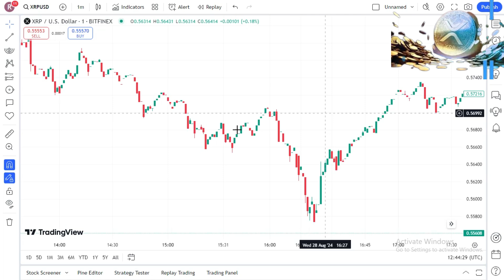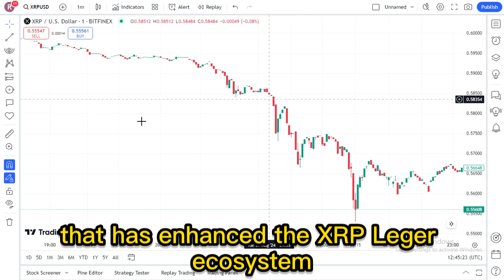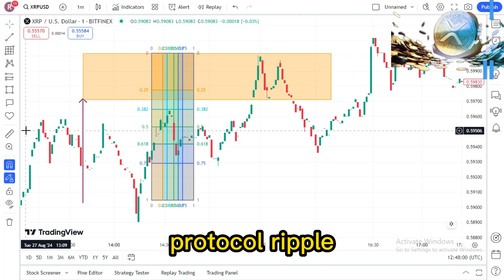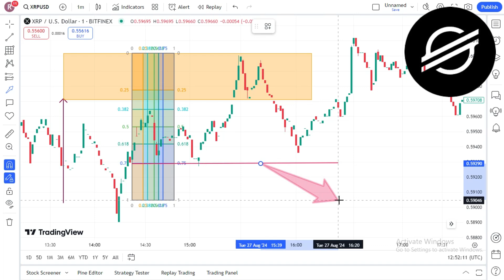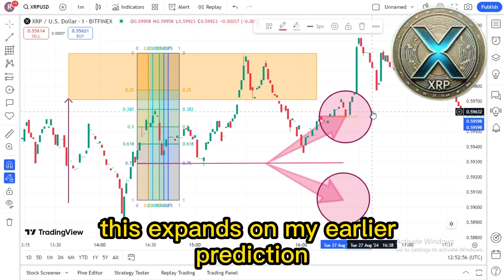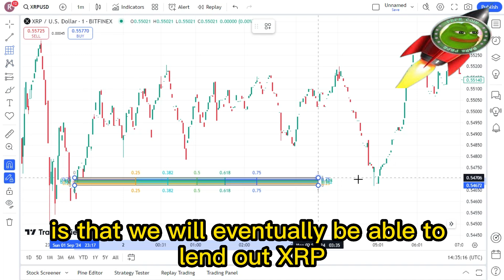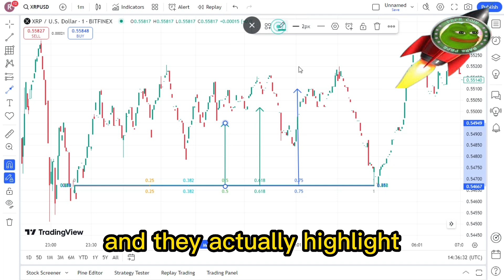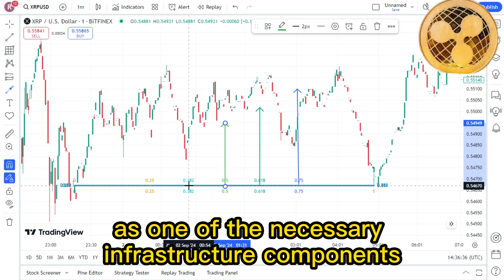XRP NEWS : XRP Holders Don't Even Realize HOW BIG This Is... ! XRP BIGGEST NEWS TODAY'S